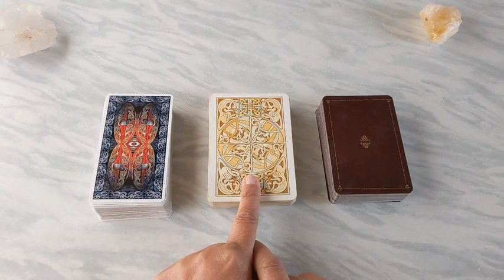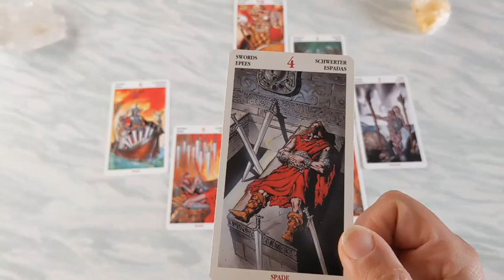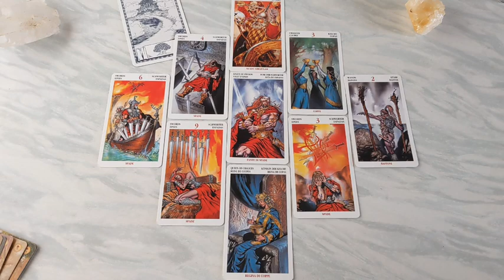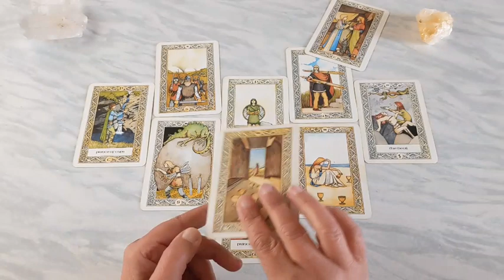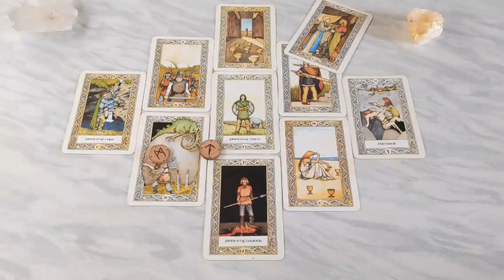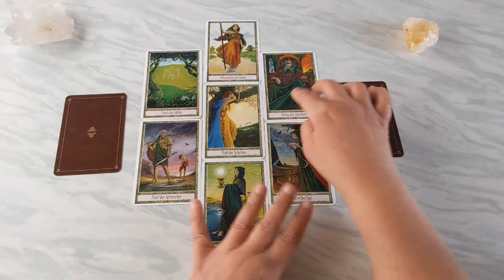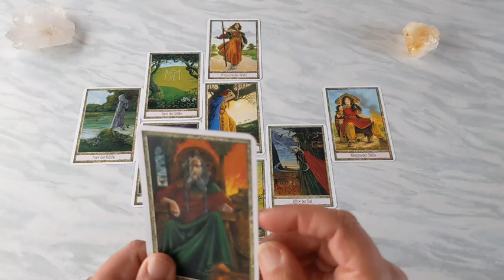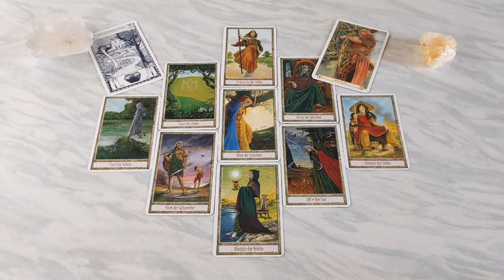🌼 INNERER FRIEDEN 🤍 Wie kannst du in die innere Ruhe kommen 🤍🧘‍♀️🤍 Zeitloses Auswahl-Orakel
00:30 Thema
03:30 Kartenlegung 1
21:14 Kartenlegung 2
37:17 Kartenlegung 3

Dies ist eine Kartenlegung (zeitlos) mit Zeitqualität, Möglichkeiten, Herausforderungen und Tendenzen bzgl. deiner Geschichte, des Themas, der Situation die du bitte in die Legung mit rein bringst.

Meine Kartenlegungen dienen der Unterhaltung und ersetzen keinen professionellen Rat eines Psychologen, Therapeuten, Arztes oder Mediziners. Sie ersetzen auch keine rechtliche Dienstleistung. Der Zuschauer handelt eigenverantwortlich. Er ist für sein Handeln und seine Entscheidungen selbst verantwortlich.

🔸 Holz-Runen

Viel Freude 💚🌻

Bild: Karte "5 of Pentacles" vom "Druid Craft Tarot" (Carr-Gomm & Worthington)